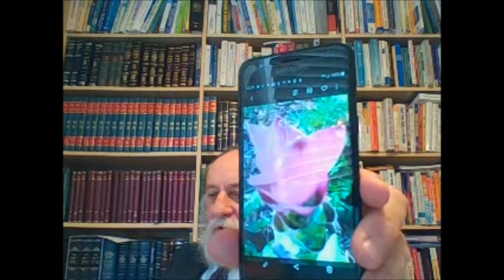NIDDA' 19-20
TONALITA' DIVERSE DI SANGUE, SANGUE NERO E' UN'ABERRAZIONE DI SANGUE ROSSO, DISPUTA RIGUARDO A SANGUE GIALLO, ALTRE FONTI PER PARAGONARE TONALITA' DI SANGUE, SFONDI DIVERSI PER ESAMINARE IL SANGUE, CHIARIMENTI RIGUARDANTI ALLA CURCUMA